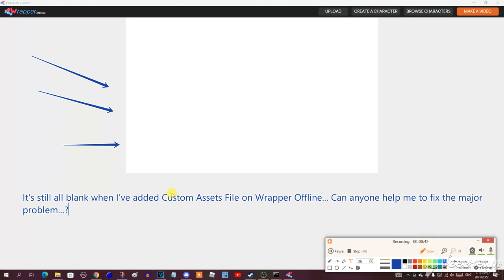I've tried to paste Custom Assets Files on Wrapper Offline, but it's still doesn't work for me... 😞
@codeyanimationsandmore123, thanks for the tutorial, but it's still not gonna work for me on Wrapper Offline on my Big Dell Computer... I might have to try to delete and reinstall Wrapper Offline and I've tried so many times and attempts repeatedly, but it's always still not gonna work for me either... Can anyone help me to fix the major problem to make my OC Characters in Comedy World on Wrapper Offline or send me another link to the tutorial video of Wrapper Offline? I'm still having a lot of major trouble, major problem, and a big huge hard time getting Wrapper Offline to make my OC Characters and videos in Comedy World on Wrapper Offline... If nobody helps me to fix the major problem, then I might have to skip the trouble and problem and use Business Friendly on Vyond Studio instead and I will leave all of the internet and social media for 17 days while I'm making My Massive Longest YinYangFan Error on my main channel unless I have to move to my Vyond Channel... Hopefully, MJ, the Spirit can help me to get Wrapper Offline with Custom Assets easily...